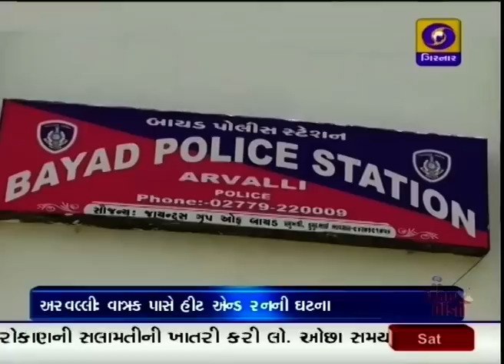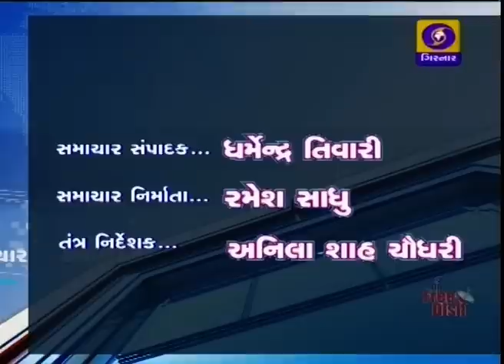Samachar at 4.00 pm | 28-04-2018